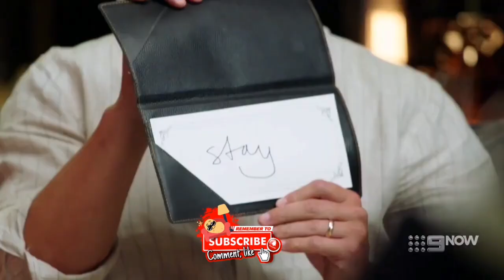Couch Potato Recap | Married at First Sight Australia Season 9 Episode 25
It’s the second last MAFS commitment ceremony! A bombshell drops on the Commitment Ceremony, sparking the biggest walk-out in MAFS history